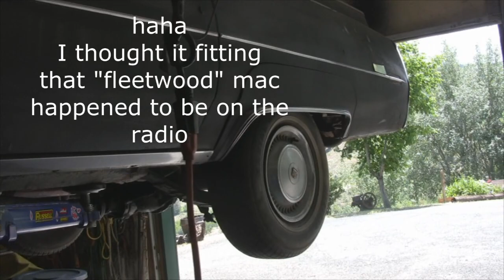TOO many kids NOT enough love